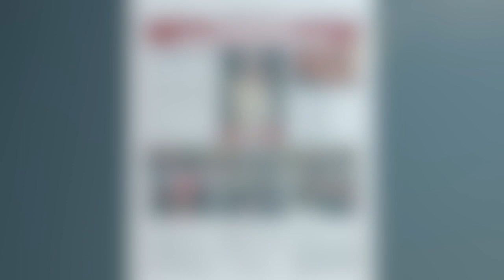Rakhel Alishayeva of Blessed Memory - 1931-2021 06 27 2021 30 day